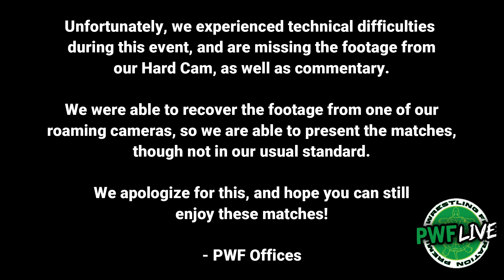Drew Hood vs Ryan Galeone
Drew Hood makes his PWF debut against Ryan Galeone!

Catch our full shows on IWTV! Use the code "PWFLIVE" when signing up to help support us!

Purchase tickets to our next live event!

Follow our new Twitch Channel!